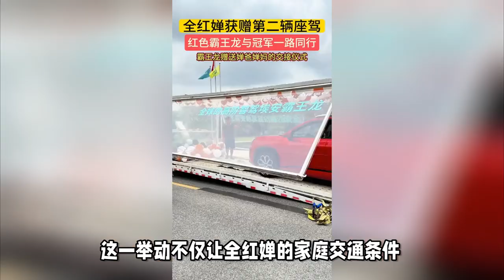全红婵获赠豪车被送到家，爷爷相当高兴，冠军父母沾女儿光喜提车